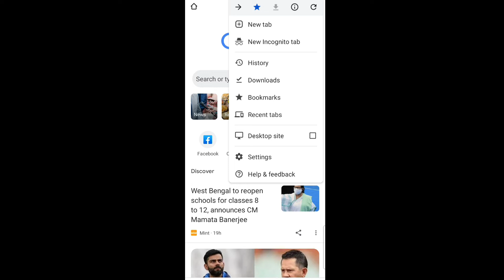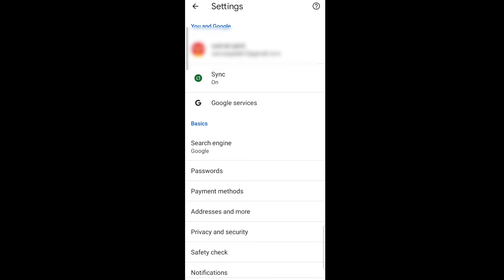instagram ka password bhul Gaye kaise Pata kare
how to reset instagram password if forgotten in hindi
instagram ka password bhul gaya to kaise khole
How to find out forgot Instagram password in 2022